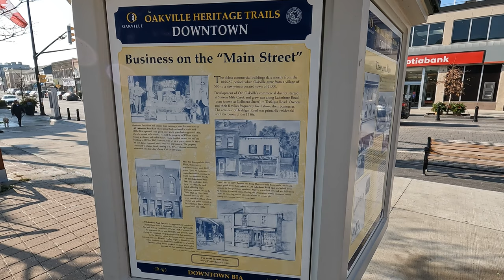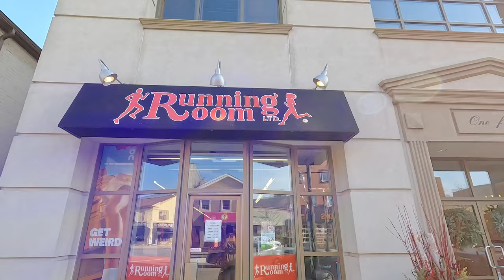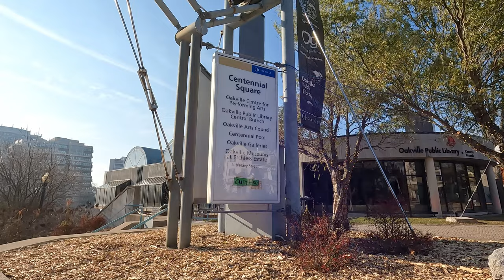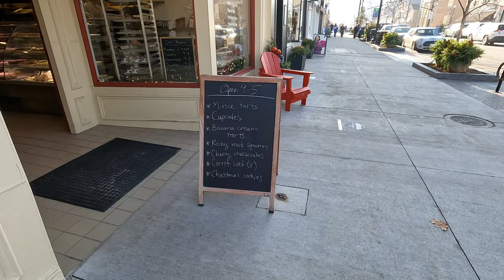Beautiful Downtown of Oakville, Ontario, Canada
Oakville a town in the Halton region of Ontario, Canada. Downtown Oakville is an upscale shopping district rich in historical character. Here you'll find six blocks of beloved local shops, restaurants, and specialty boutiques and services,  as well as top names in fashion.